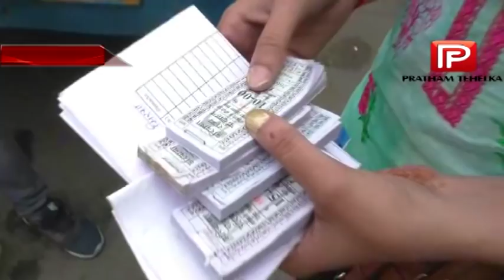सिरसा रोडवेज में दो महिलाएं हुई परिचालक के पद पर नियुक्त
सिरसा :  सिरसा रोडवेज में दो महिलाओं को परिचालक  के पद पर नियुक्त किया है,हालाँकि इन्हें टेम्परेरी बेस पर जोइनिंग दी गई है,लेकिन रोडवेज में परिचालक बनना अपने आप में इन महिलाओं के लिए बड़ा काम है। गौरतलब है कि रोडवेज कर्मचारियों की हड़ताल के चलते सरकार आउटसोर्सिग पॉलिसी के तहत चालक और परिचालक भर्ती कर रही है। इससे पहले शनिवार को भी एक महिला ने भी परिचालक की डय़ूटी ज्वाइन की है।

शेफाली को कल ही सिरसा रोडवेज में परिचालक के पद पर नियुक्ति मिली है। शैफाली का कहना है कि वह आइएएस बनना चाहती है। पढ़ाई के लिए आत्मनिर्भर बन सके, इसके लिए फार्म भरे थे और बहुत खुश है कि उसे नौकरी मिल गई है। टिकट काटने का अनुभव कम है परंतु बसों में कई बार यात्रा की है और आत्मविश्वास है कि जल्द ही अपने कार्य को निपुणता से करूंगी।

सिरसा रोडवेज के जी एम  ने बताया की सिरसा में आउटसोर्सिंग पालिसी के तहत दो महिलाओं को परिचालक के पद पर नियुक्त किया गया जिन्हें सिरसा के लोकल रूट पर नियुक्त किया है।इन महिलाओं को ट्रेनिंग दी है,साथ ही इनको कहा गया है की अगर आपको रूट पर किसी तरह की कोई समस्या होती है तो वो हमें फ़ोन करे हम समस्या को दूर करेंगे।